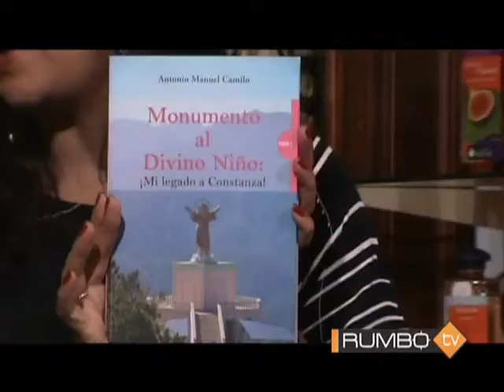Rumbo TV 12-10-13 Parte 3